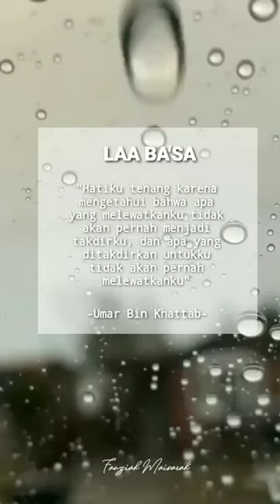Bikin hati tenang...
Laa Ba'sa

"Hatiku tenang karena mengetahui bahwa apa yang melewatkanku tidak akan pernah menjadi takdirku, dan apa yang ditakdirkan untukku tidak akan pernah melewatkanku"